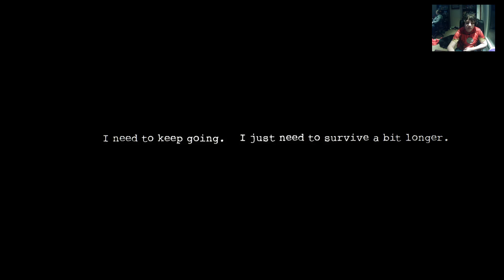dark deception chp 2 part 2 (SHE IS ANGRY AF)